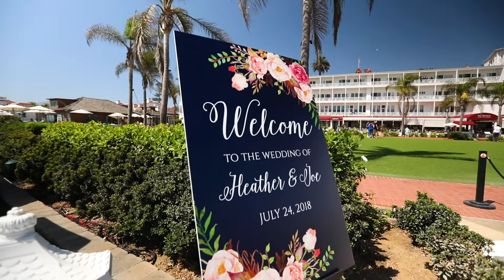Special Hotel Del Coronado Wedding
Heather and Joe's amazing wedding at the Hotel Del Coronado in Coronado San Diego, California. Live music performed by Joe Cardillo during the cocktail hour of the wedding. Video captured and edited by BE Studios.